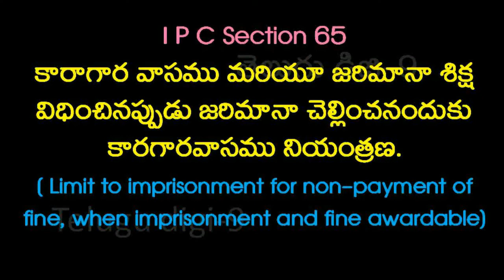IPC SECTION 65 in Telugu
Limit to imprisonment for non-payment of fine, when imprison­ment and fine awardable.
The term for which the Court directs the offender to be imprisoned in default of payment of a fine shall not exceed one-fourth of the term of imprisonment which is the maximum fixed for the offence, if the offence be punishable with imprisonment as well as fine. జరిమానా చెల్లించని, జైలు శిక్ష మరియు ఉత్తమంగా అవార్డు పొందినప్పుడు జైలు శిక్షకు పరిమితి.
అపరాధి అపరాధికి చెల్లిస్తాడని నిర్ధిష్టంగా ఖైదు చేయబడినప్పుడు, ఖైదు చేయబడిన గరిష్టంగా ఇది ఖైదు చేయబడిన జైలులో నాలుగింటిని మించకూడదు, నేరం ఖైదు మరియు జరిమానాతో శిక్ష పడుతుంది . Section 65 in The Indian Penal Code
what is section ipc 65
what is section ipc 65 in telugu
section ipc 65
section ipc 65 in telugu
65 ipc section
 65 ipc section in telugu
what is 65 section ipc  what is